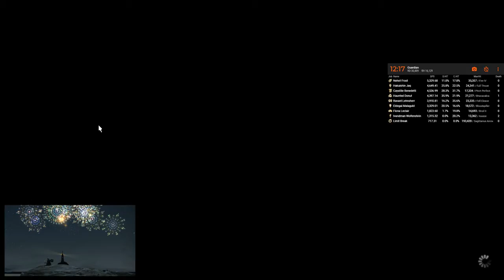FFXIV Sigmascape V3.0 (Savage) [O7S] WAR PoV